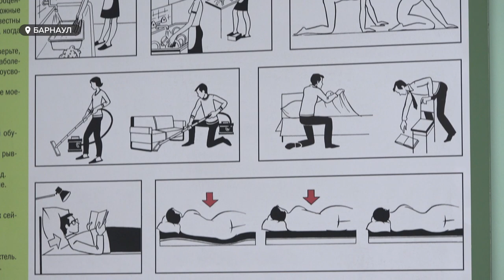Что значат правильные физнагрузки? Кто может их назначить и оценить?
Сегодня – день, когда самое время размяться или сделать зарядку. А лучше посвятить этому всю эту неделю, поскольку она посвящена продвижению активного и здорового образа жизни. Но что значат правильные физнагрузки? Кто может их назначить и оценить? И почему специалисты не всем дают «зеленый свет» в мир спорта?